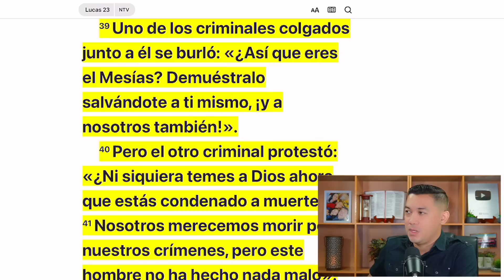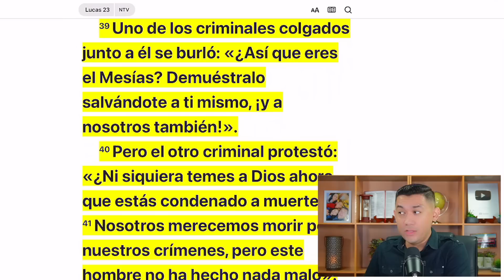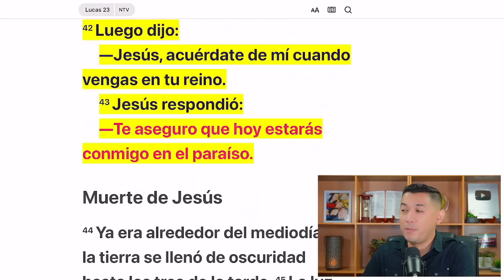Amor, compasión y perdón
Oración de la Mañana | Oración Matutina | Reflexión de la Mañana | Devocional de la Mañana | Oración del Día | Oración para iniciar el día | Oración para comenzar el día | Devocional Diario | Reflexión Diaria | Mensaje del día | Comenzando tu día con Dios | Semana Santa |

“Uno de los criminales colgados junto a él se burló: «¿Así que eres el Mesías? Demuéstralo salvándote a ti mismo, ¡y a nosotros también!». Pero el otro criminal protestó: «¿Ni siquiera temes a Dios ahora que estás condenado a muerte? Nosotros merecemos morir por nuestros crímenes, pero este hombre no ha hecho nada malo». Luego dijo: —Jesús, acuérdate de mí cuando vengas en tu reino. Jesús respondió: —Te aseguro que hoy estarás conmigo en el paraíso.” Lucas 23:39-43 Nueva Traducción Viviente